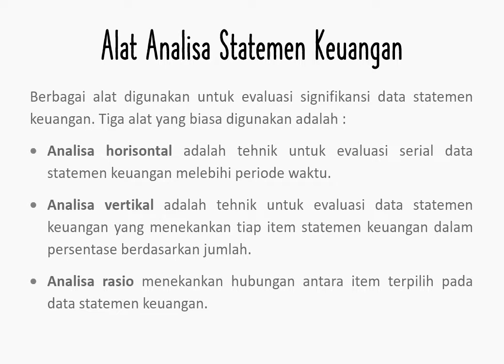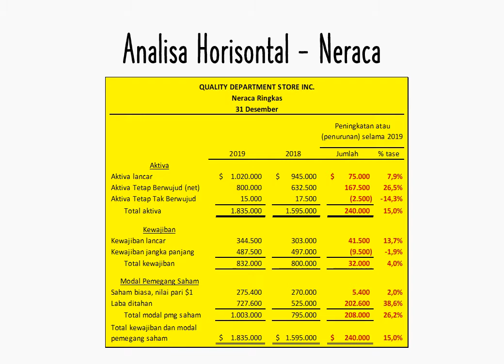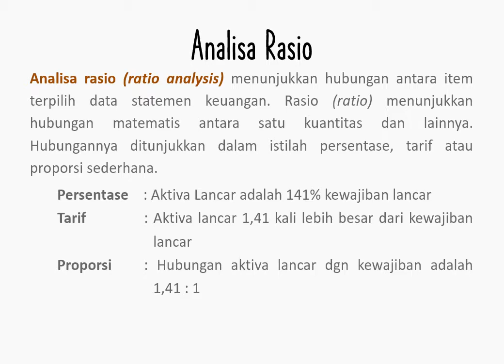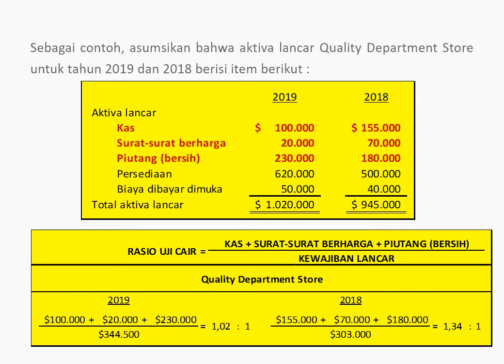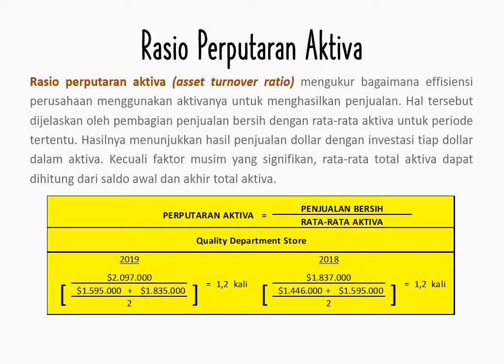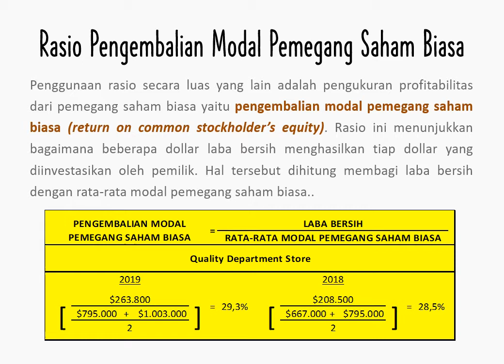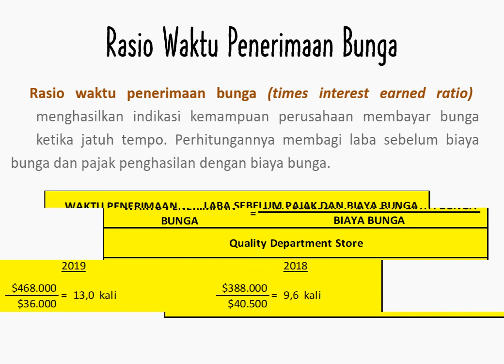Modul GLO_MK2 : Financial Statement Analysis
Materi kuliah Manajemen Keuangan
Prodi Sistem Informasi
Global Intitute